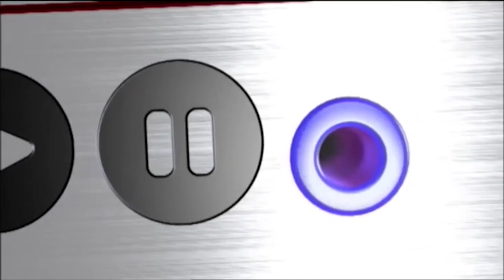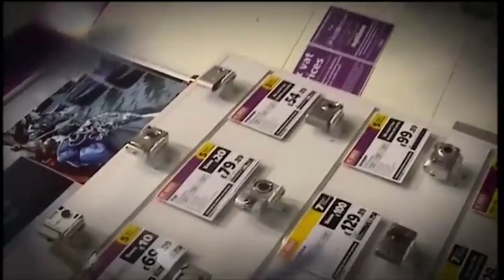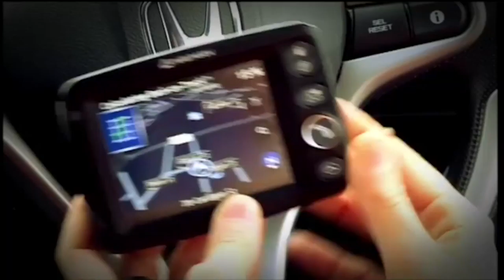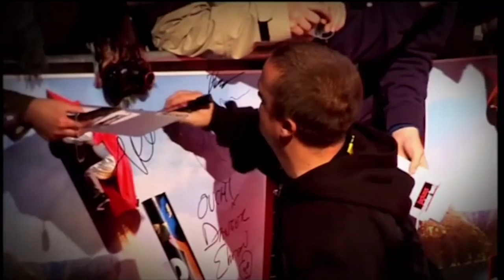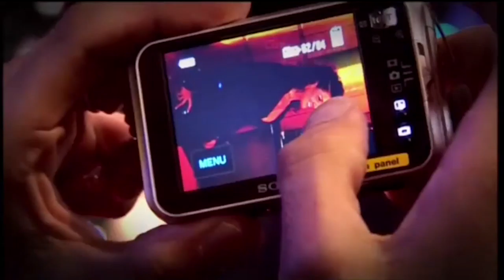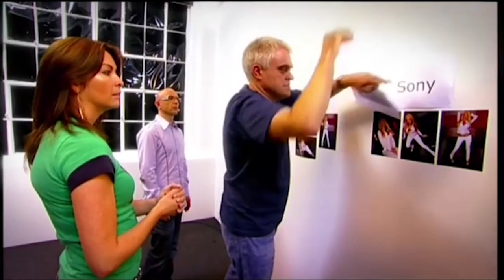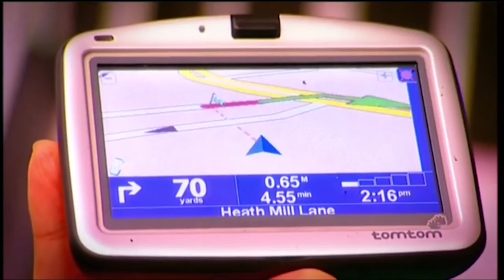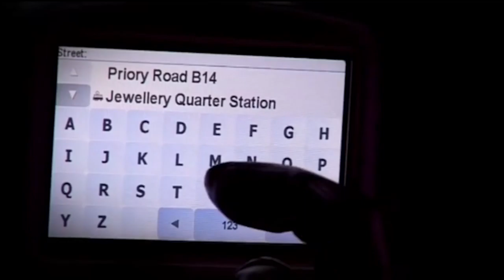The Gadget Show - Series 5 Episode 11